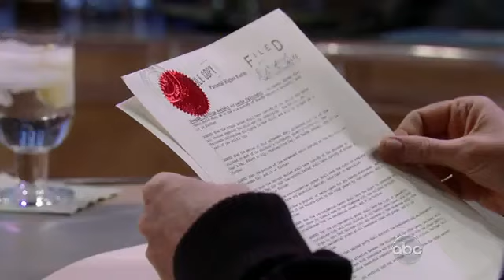General Hospital-2/15/11-Part 2/2